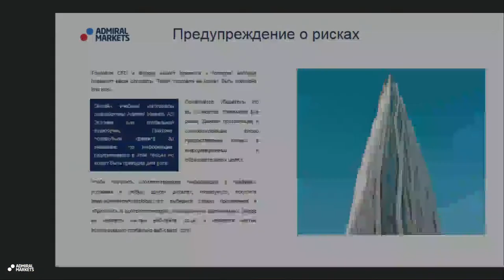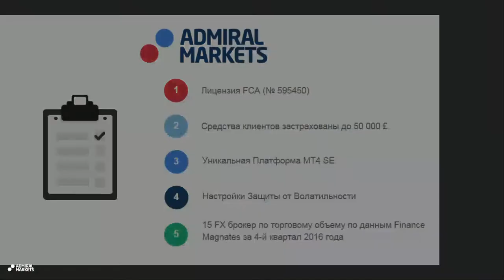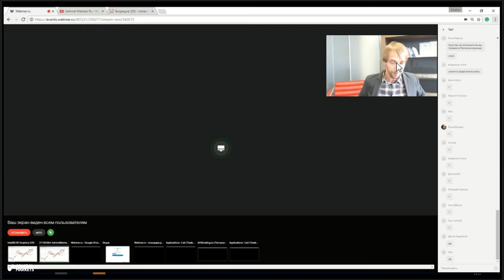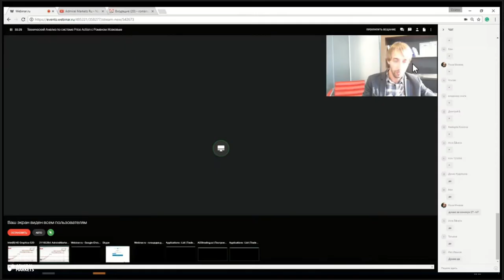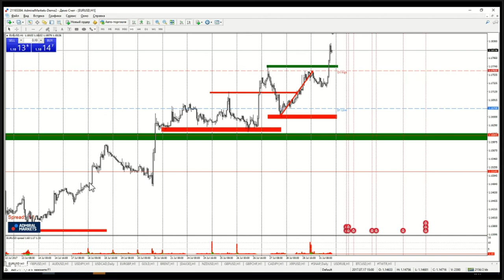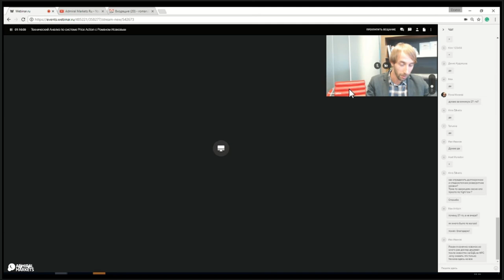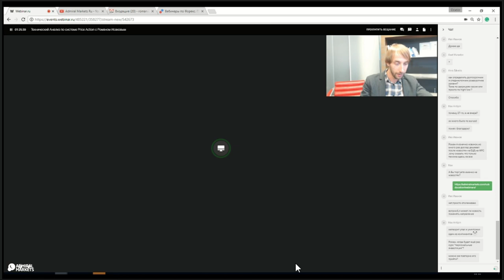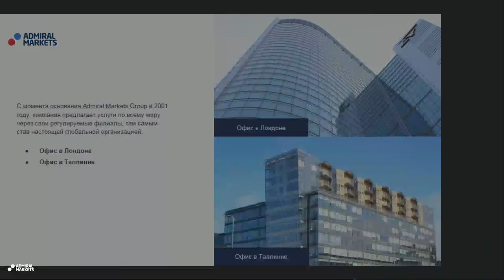Технический Анализ по системе Price Action с Романом Исаковым 31 июля 2017